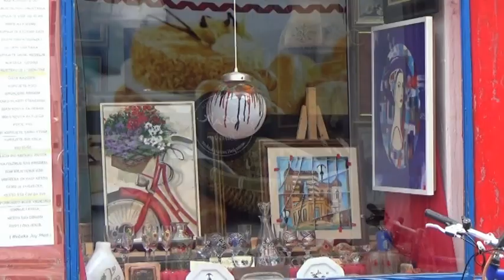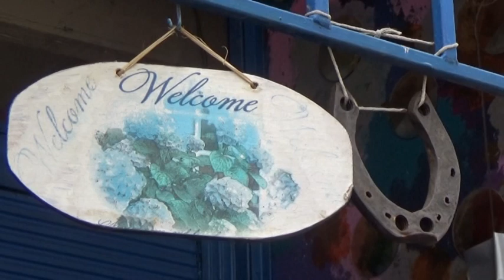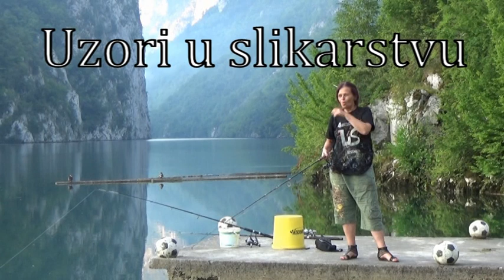Vladarica boja dokumentarni film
Enisa Pilavdžić slikarka